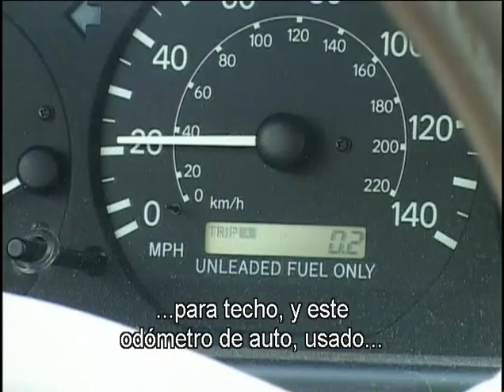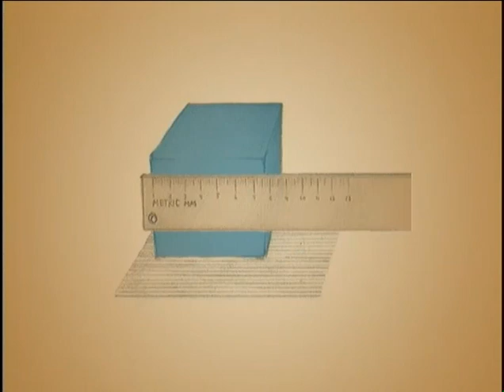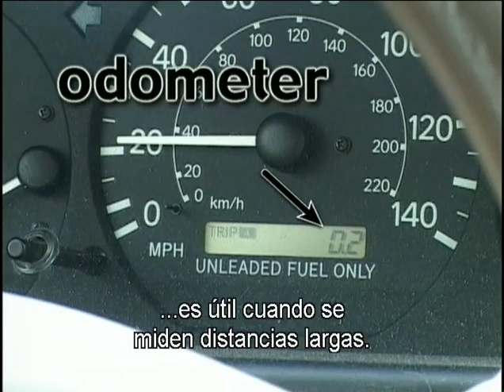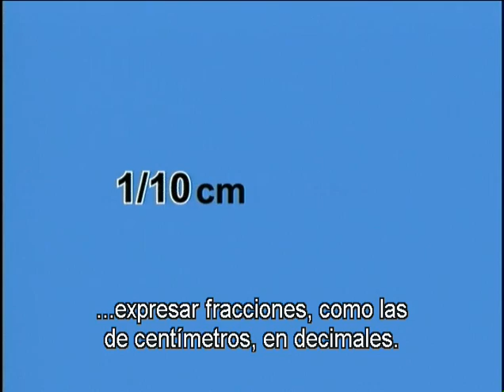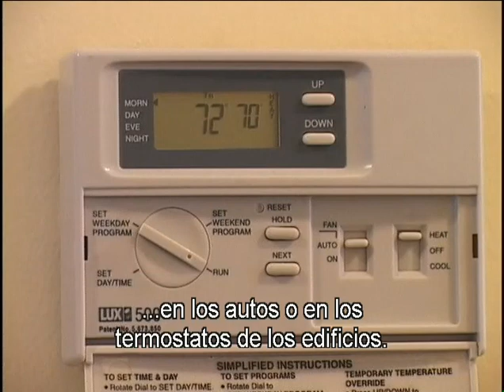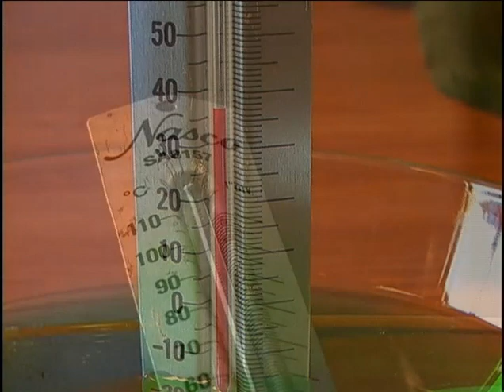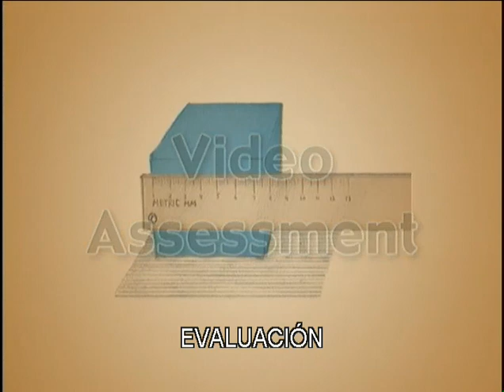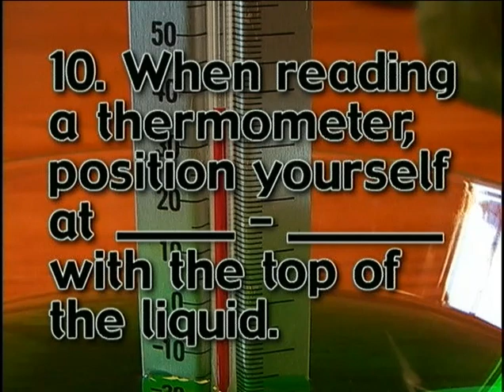Measuring Length and Temperature ES